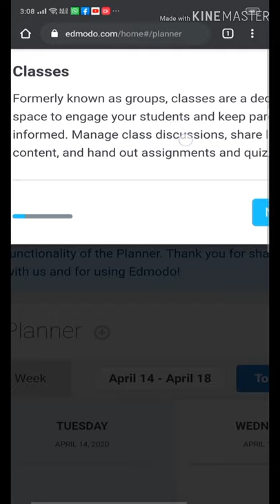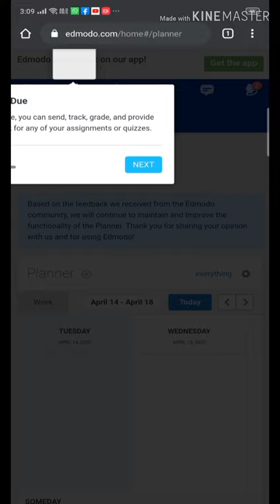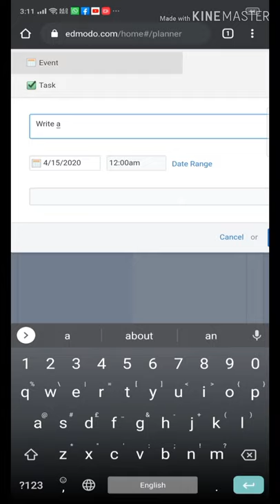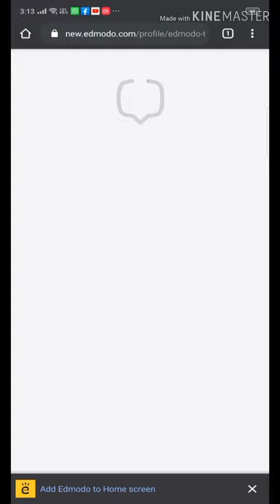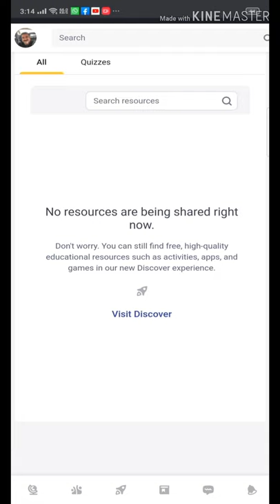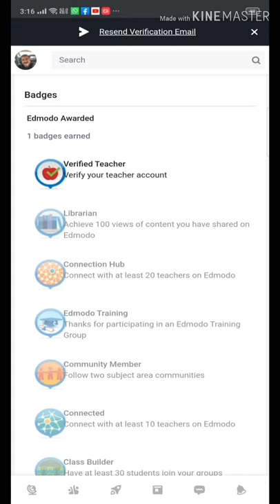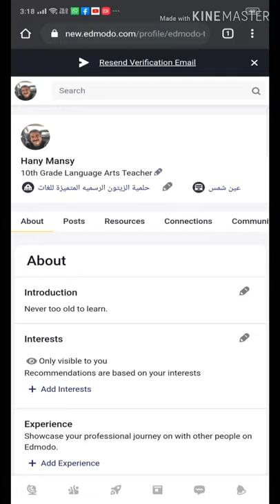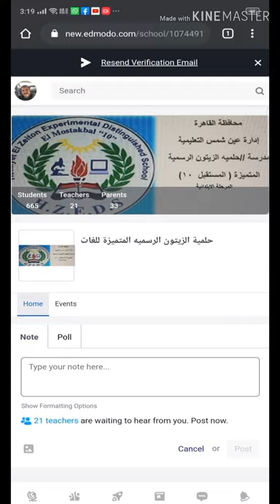Edmodo اخر قرارات وزير التربية و التعليم فى منصة 13- 4